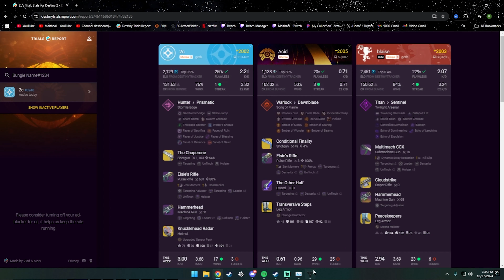Aimbotting in Destiny 2 Trials of Osiris...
hello. blaise. thanks. for. watching. !.